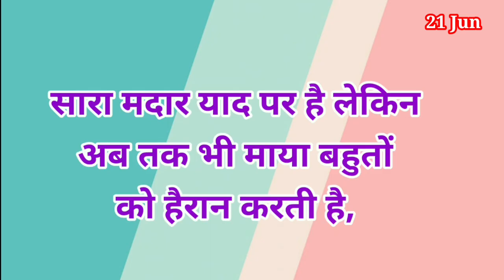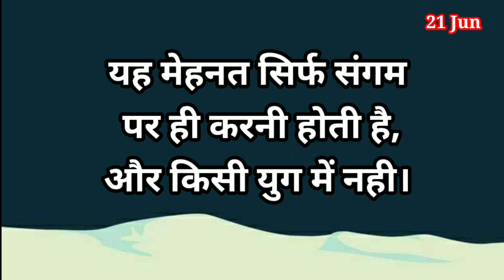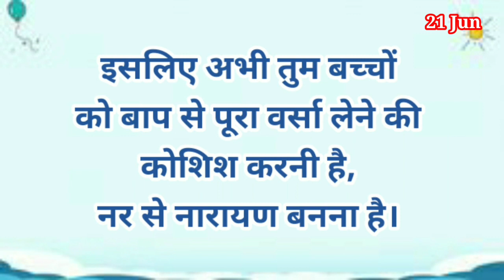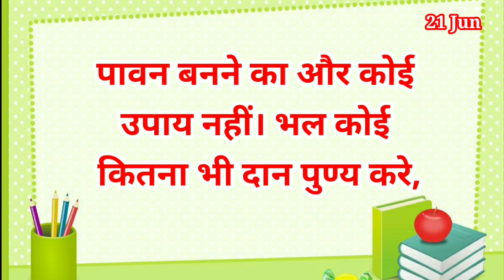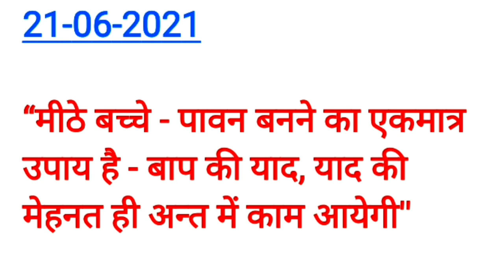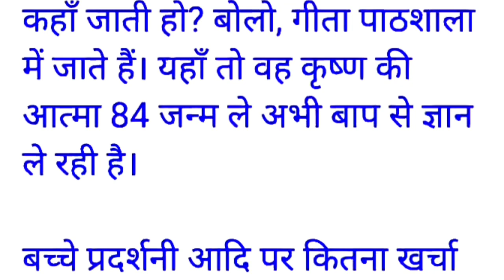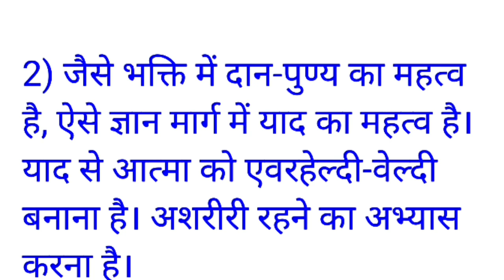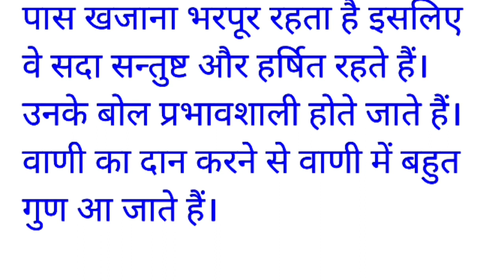21 June 2021/ Aaj ki Murli with Text/ आज की मुरली/21-06-2021/ Today Murli/ Daily Murli